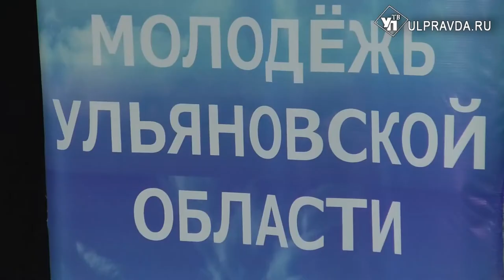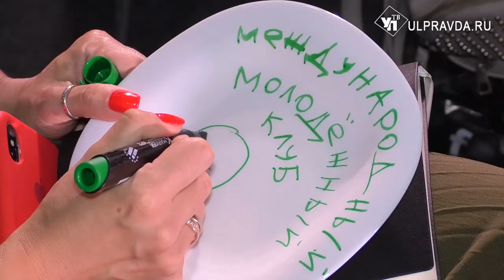Новые идеи и тарелки. В Ульяновской области готовятся к Году молодежи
Год молодежи в Ульяновской области стартует в 2020-м. Глава региона подписал документ о том, что каждому молодому специалисту в течение года окажут больше мер поддержки, предоставят больше возможностей для реализации своих проектов.